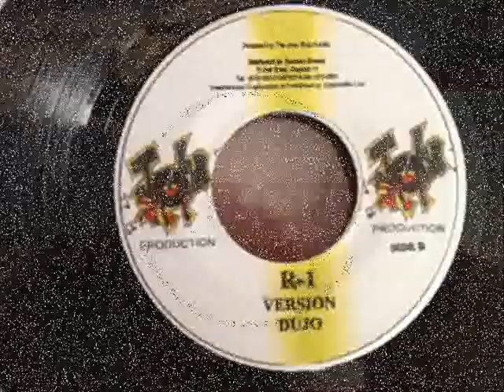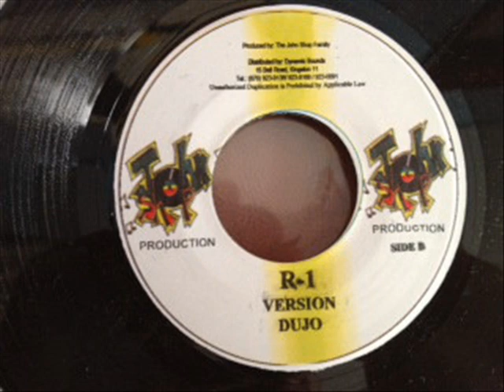Elephant Man - Shine (R1 Riddim) (2001) {John Shop Records}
ELEPHANTMAN - SHINE (R1 RIDDIM) / JOHN SHOP RECORDS

{DANCEHALL - 2001} / {EXPLICIT CONTENT}.